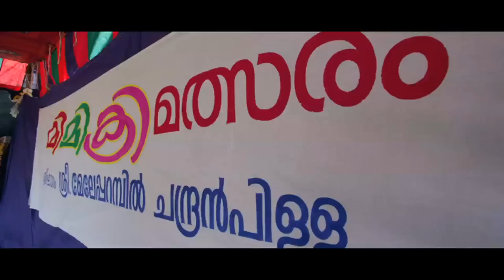MADHIRASHI SONG JAYARAM MEERA NANDAN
DIRECTOR           SHAJIKAILAS
PRODUCER         JAGADEESH CHANDRAN  IMPRESARIO
SCRIPT               RAJESH JAYARAMAN
PHOTOGRAPHY  SHAJI
EDITOR               SAMJITH MHD